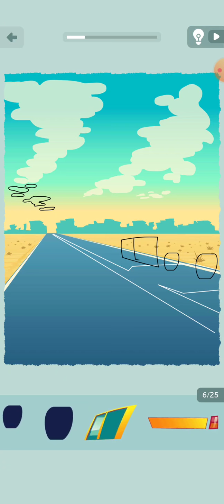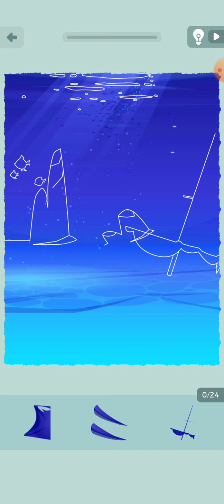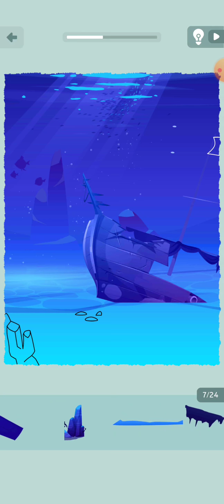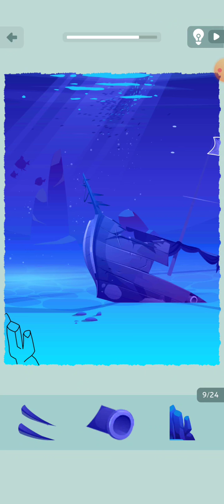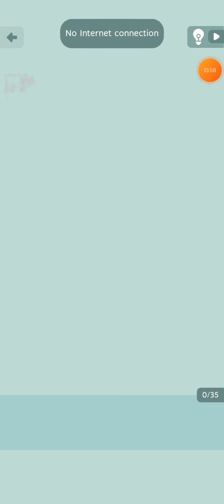Art Master: Jigsaw Puzzle Level 31-35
Art Master is a new game where you need to restore a picture from parts!

Find a suitable place for the piece in the picture and drag it there!

Features of the game:
- New, unique gaming experience;
- An excellent combination of two genres - puzzles and coloring books;
- Unique pictures that you have to bring to life.
- Free hints

Such a simple and cool app to relax and improve your powers of observation. What else do you need?
Try to download and play now here!